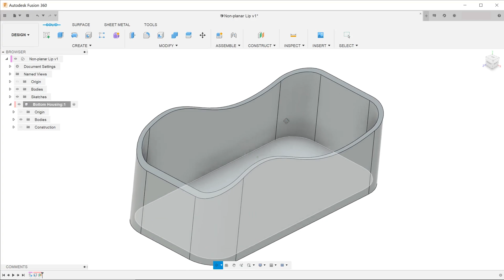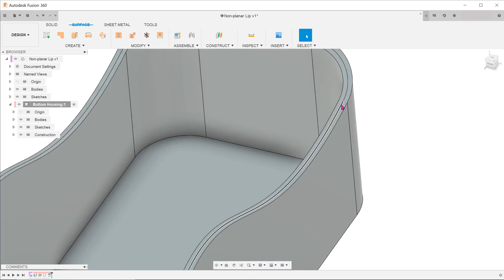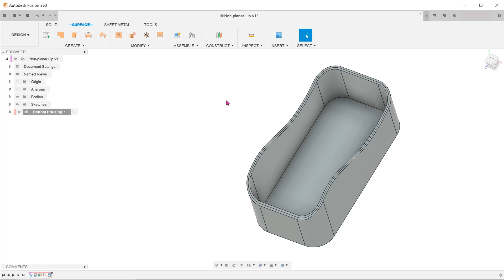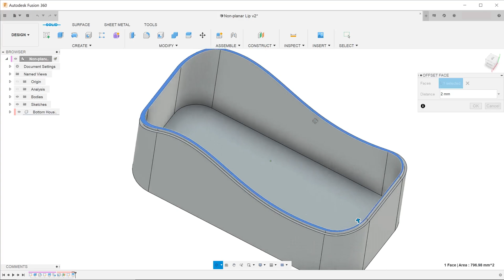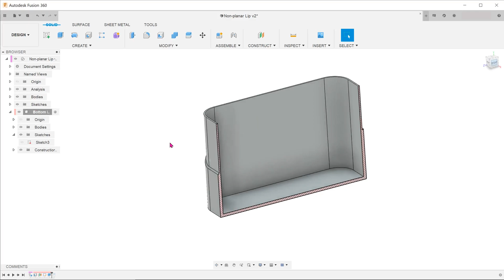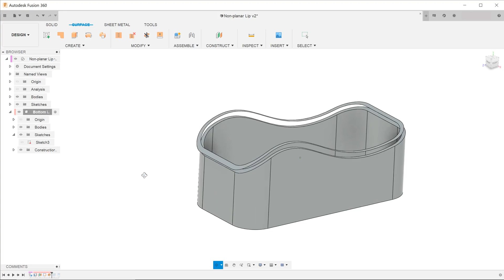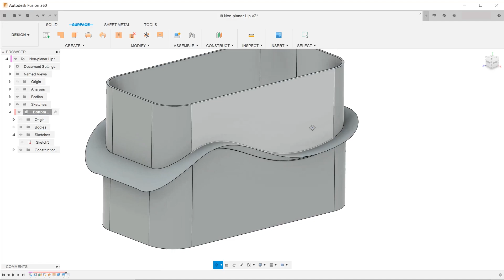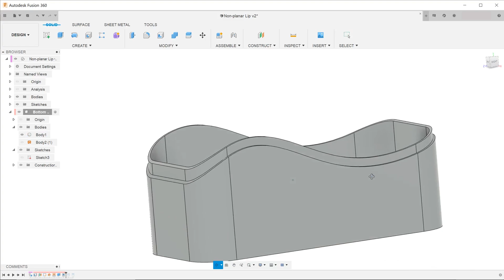Fusion 360 - Non-planar Lip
Creating a non-planar lip in Fusion 360.

3:40 Skip to correct step.

Any contribution would go towards improving the quality of the channel. Thank you.